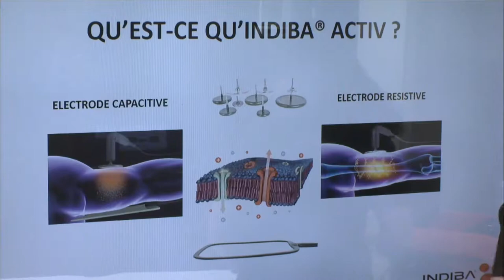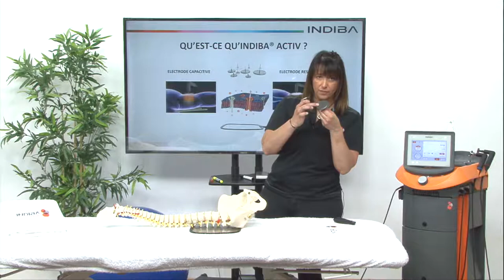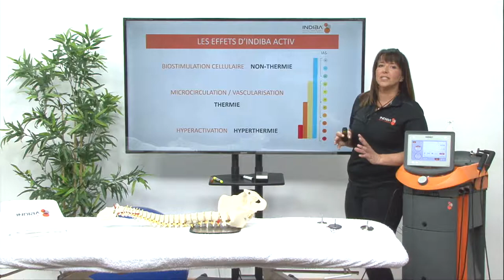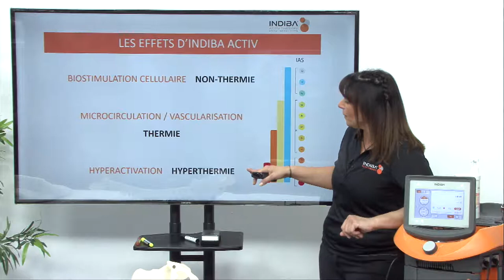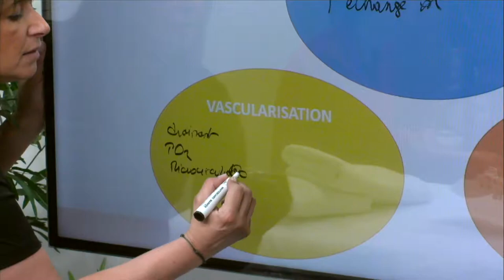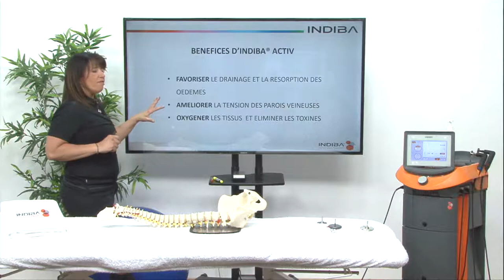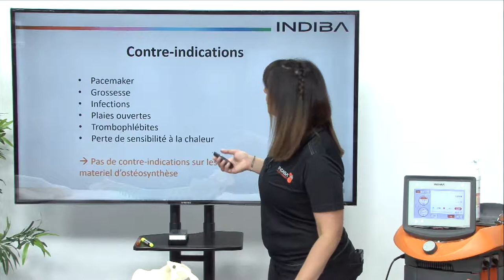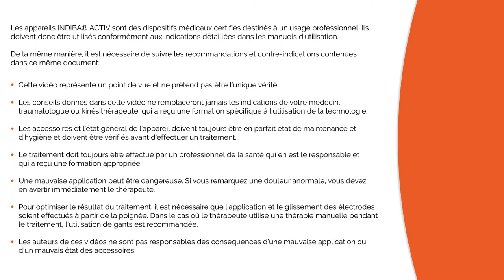Traitement des problèmes circulatoires thrombose, œdème… Thérapie cellulaire INDIBA ACTIV